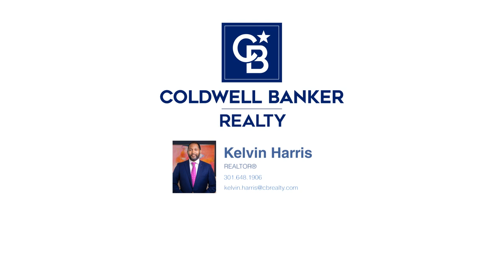Welcome to 7110 Rowlock Alley: A Stunning Townehome in Beltsville Maryland.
Welcome home to 7110 Rowlock Ally, built in 2021 in the highly sought-after and desirable community known as Brickyard Station! This luxurious end-unit townhome boasts a modern style that is meticulously maintained and filled with natural light.

As you enter the home, you will immediately notice the open floor plan that leads to a spacious kitchen featuring a large center island, granite countertops, and stainless steel appliances. The dining area opens to a relaxing balcony, perfect for entertaining guests. Additionally, the main level features a convenient half bathroom.

The upper level of the home offers an owner suite with a large walk-in closet and an ensuite owner's bathroom with dual vanity. The secondary bedroom is also spacious, with a closet and full ensuite bathroom. You will also appreciate the convenience of upper-level laundry.

The lower level of the home features a third bedroom with an ensuite full-bathroom that can be used as a den or home office. This space is perfect for those who work from home or have overnight guests.

The Brick Yard Community amenities include walk/bike trails, parks, tot lots, pool, gym, and clubhouse. The HOA also includes yard work and snow removal, so you can relax and enjoy your home without worrying about maintenance.

Brick Yard Station is a commuter's dream, conveniently located close to Interstates 95 and 295, U.S. Route 1, and the Inter-county Connector (Maryland Route 200). The community is within walking distance of Muirkirk station on the MARC commuter rail service Camden Line, which connects Union Station in the District to Baltimore.

The nearby Towne Centre at Laurel offers dining, fashion, movies, a post office, and a Harris Teeter supermarket, providing everything you need within minutes of your home.

Don't miss out on the opportunity to make this luxurious townhome your own. Schedule your home tour today and experience the best of luxury living at 7110 Rowlock Alley in Brickyard Station!